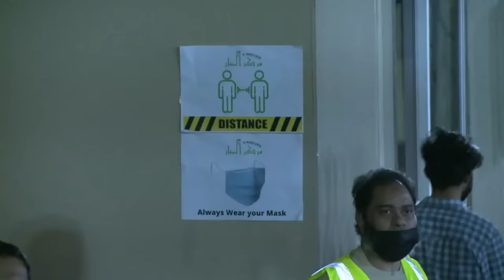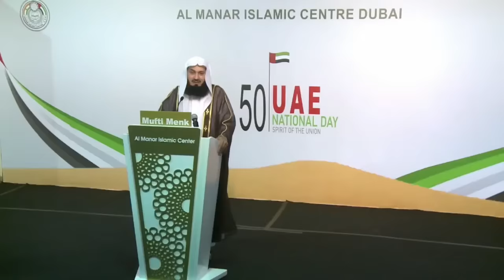NEW | What are your Blessings ? - DUBAI 2021 - FULL LECTURE - Mufti Menk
Live open air conference at Al Manar International Dubai - UAE

Study Islam with Mufti Menk at Eman Academy